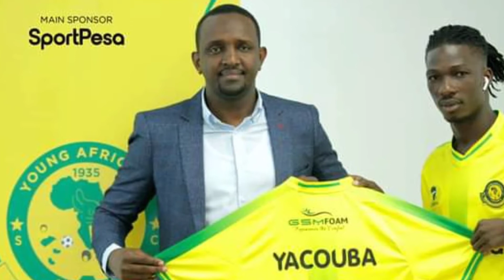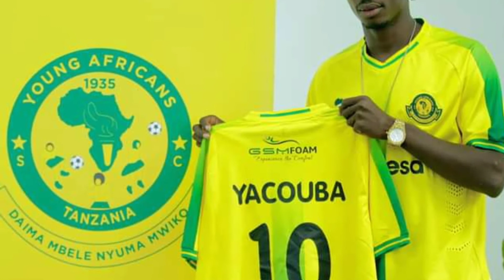MSHAMBULIAJI WA YANGA:YOCUBU SONGNE REKODI YAKE AKIWA ASANTE KATORO.